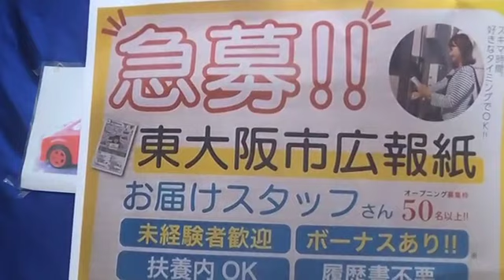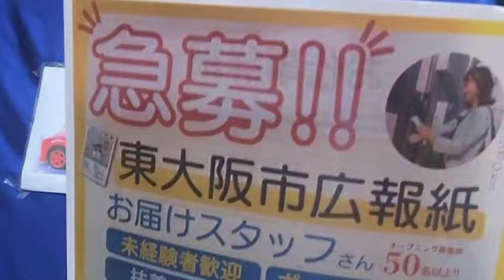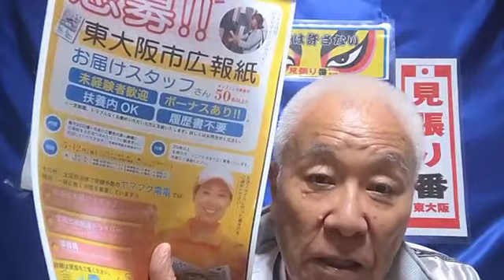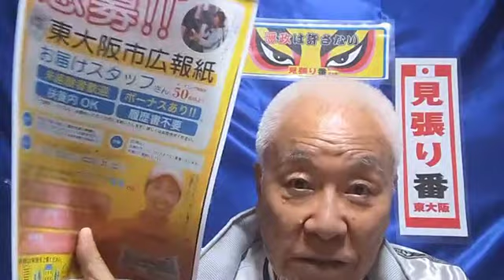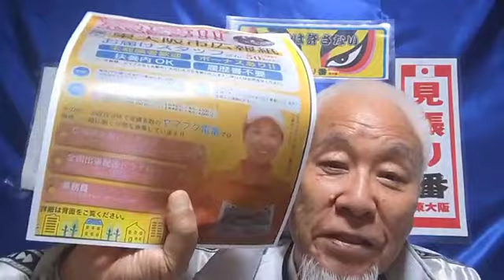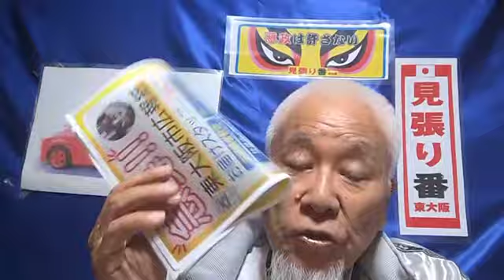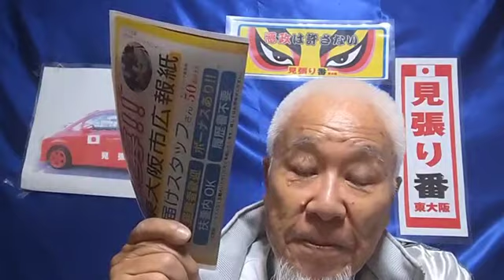[ツイキャス] 東大阪市、市政だより配布を、とんでもない業者がやっている。🚘モイ！Androidからキャス配信中 - / 🇯🇵堂村慎太郎🇯🇵見張り番🇯🇵 (2023.11.14)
東大阪市、市政だより配布を、とんでもない業者がやっている。🚘モイ！Androidからキャス配信中 - / 🇯🇵堂村慎太郎🇯🇵見張り番🇯🇵
日時: 2023/11/14